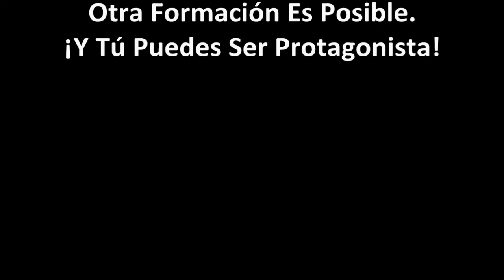Para Que La Empresa Diga Sí, Dionne participó en la primera edición.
Dionnne Beltrao de reinventarte.com, es formadora y consultora. Ella resalta el método, las herramientas y la calidad de los ponentes que pasan por el taller.